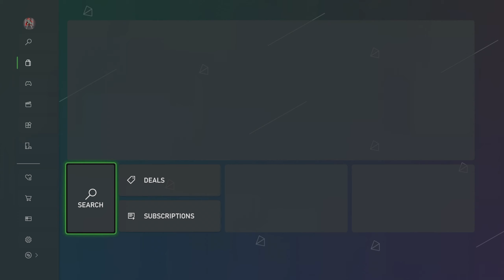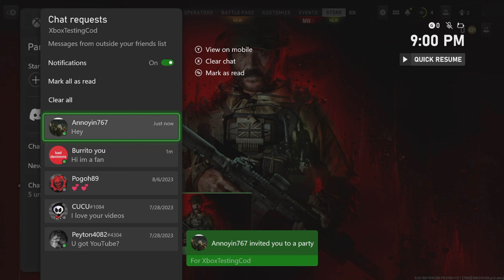UNLOCK Nicki Minaj Operator on CONSOLE!! (Works on Xbox/PS/PC)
How to get Unlocks on Console?
- Open a ticket
- Tell them what you want

How to get FREE Unlocks?
Sector 51 Offers FREE Services to anyone who SUBS to me on Kick:

📡VPN for BOT LOBBIES 📡 *Works on CONSOLE and PC*